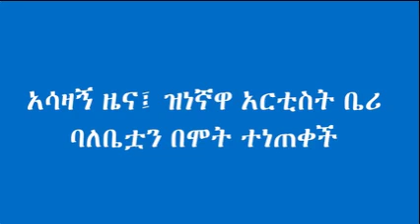አሳዛኝ ዜና፤ ዝነኛዋ አርቲስት ቤሪ ባለቤቷን በሞት ተነጠቀች